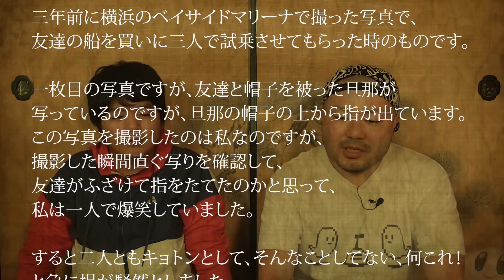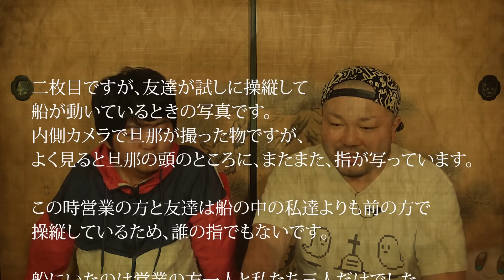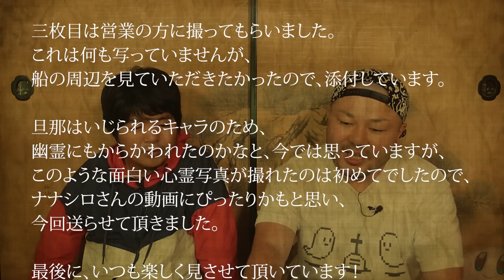【0ト1ノ間】これはいったい誰の指？【心霊写真】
・心霊写真
・心霊映像

七四六家に寄せられた心霊写真・恐怖映像を
ホラー好き猟師のぽちおがリアクションし、
怪談師のナナシロが疑い、
霊が視える怖がりのくまこが霊視（？）する企画
「0ト1ノ間（ゼロとイチのはざま）」！